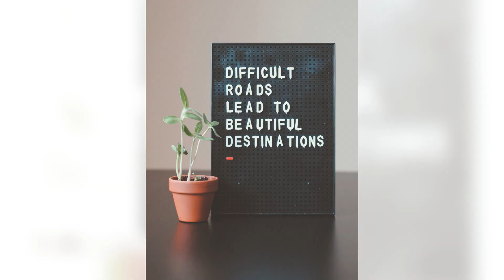Online Rapid Transformational Hypnotherapist Camberley, Ascot, Sunninghill, Sunningdale, Windsor,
Online Rapid Transformational Hypnotherapist Camberley, Ascot, Sunninghill, Sunningdale, Windsor Surrey

With over 12 years of prior service in the National Health Service (NHS), Janet has always had a passion for helping others. Overcoming her own fears and going on to pursue her goals and accomplish new things, Janet's passion and mission are to help you remove the blocks to your success, setting you free on your own journey to success.

Janet is a qualified Rapid Transformational Therapist (RTT) and Clinical Hypnotherapist In Camberley Surrey